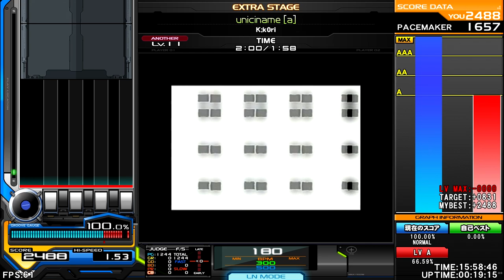K;k0ri - uniciname [Artcore] ♫ InSaNe BMS Pack U ♫